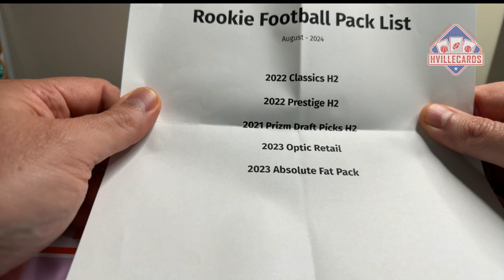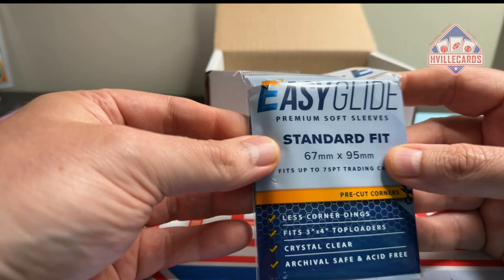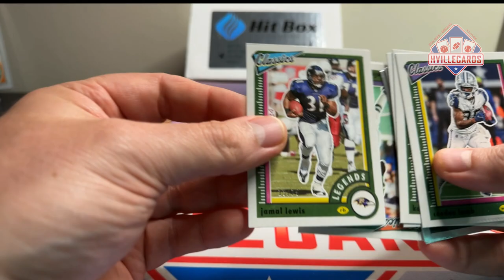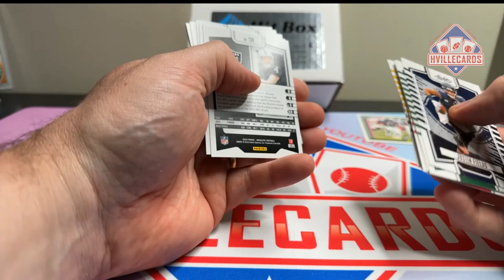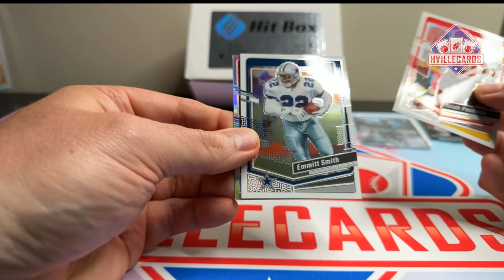August Hitbox Deuce! - Rookie Level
Opening up the August Rookie Football Hit Box.